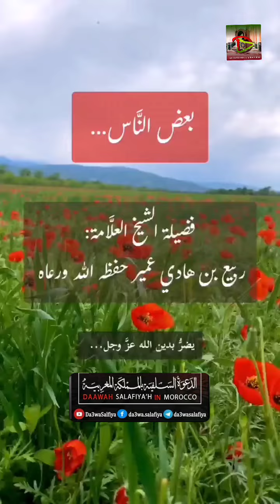📌 بعض النَّاس... 🎙 الشيخ العلامة ربيع بن هادي المدخلي حفظه الله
📌 بعض النَّاس...
🎙 الشيخ العلامة ربيع بن هادي المدخلي حفظه الله

الدّعوةُ_السلَفِيَّةُ_بالمَمْلَكَةِ_المَغْرِبِيَّةِ
💻 حساباتنا على مواقع التواصل